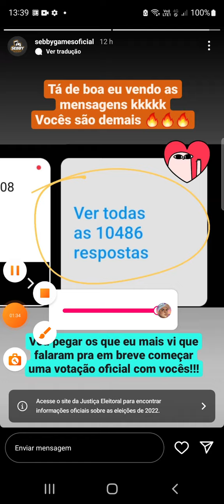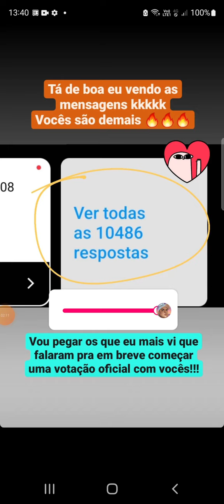QUAL SERA OS CARROS DA LISTA DE VOTAÇÃO OFICIAL DO SEBBY GAMES